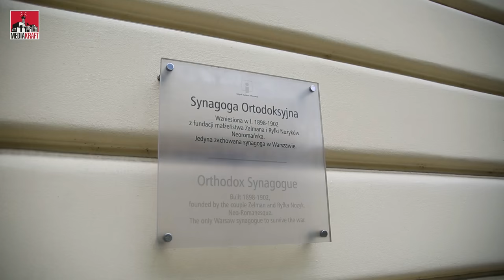Warsaw's Unbombed Landmarks [Kult America]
By January 1945, between 85% and 90% of the buildings had been completely destroyed; this includes up to 10% as a result of the September 1939 campaign and following combat, up to 15% during the earlier Warsaw Ghetto Uprising, 25% during the Uprising, and 40% due to systematic German demolition of city after the.  On this episode of Kult America I set out to visit those places.